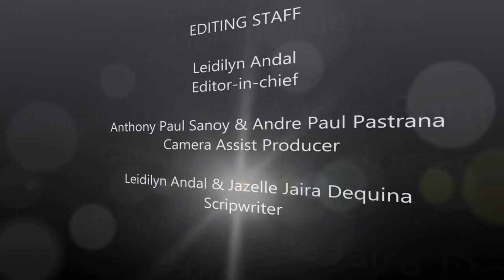DESISYON (TUP MULTIMEDIA BIST-3C) 2016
DESISYON (2016)

Technological University Of The Philippines
Multimedia
BSIT - 3C